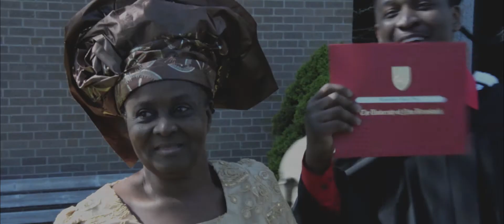2012 SJ Convocation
May 2012 UNB Saint John Convocation video

Camera: John Pollack, Rodrigo Gutierrez Hermelo, and Joy Cummings
Editing: Joshua Laplap